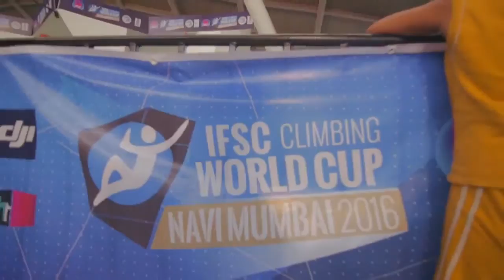IFSC Rock Climbing World Cup 2016 Official Film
The event was held on 14th & 15th May 2016 at  Navi Mumbai.

Shot by Neil D'souza
Edited by Hyatt Noorul

Shot on Canon 5D mkIII + 35mm Sigma art + 70-200mm Canon L
Sennheiser Hotshoe mic